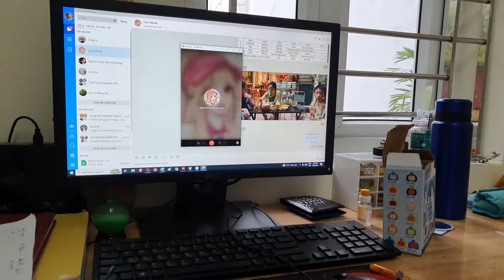Cả Nhà Chuẩn Bị Đi Nhà Hàng Tổ Chức Sinh Nhật Cho Blue sea - Gia Linh, Gia Bảo, Loan Đã Đến Đông Đủ